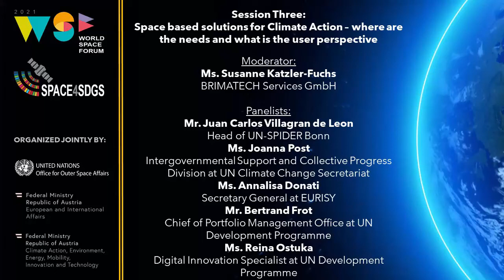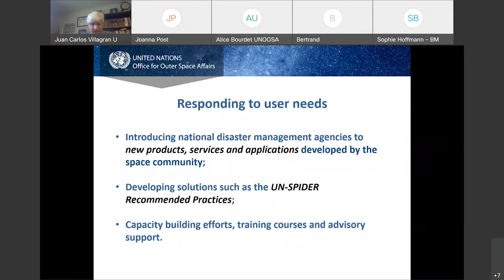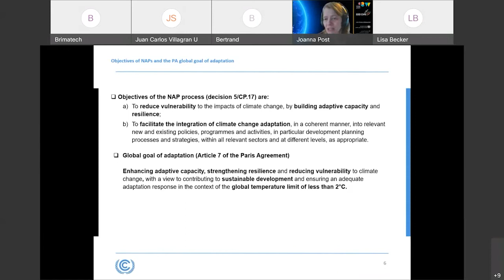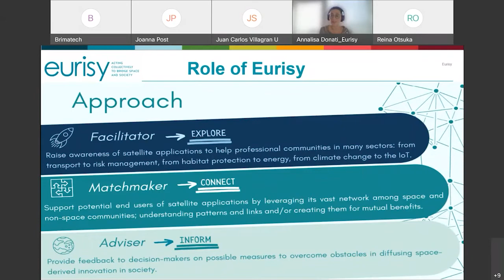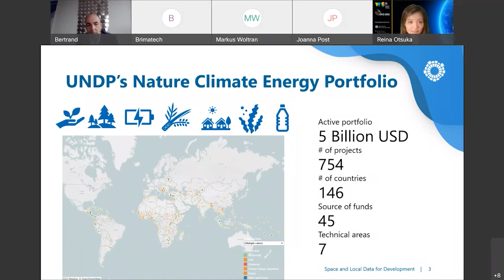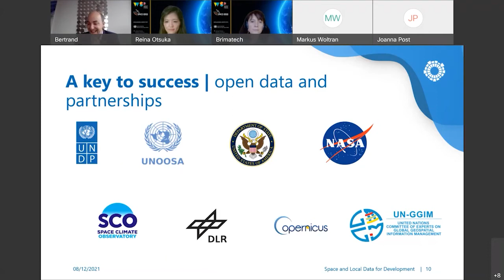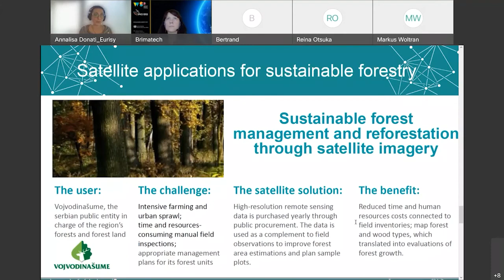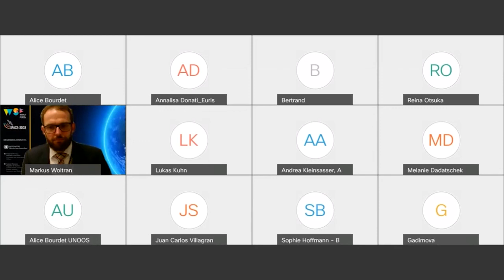Day 2: World Space Forum - Space4Climate Action – Session 2 - The providers perspective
Space assets have immensely increased our knowledge about the universe, the Earth and its environment for the benefit of citizens. By providing high resolution and broad-scale monitoring, the remote sensing capabilities of satellites have enabled us to collect data that is global, consistent and sustained over years and repeated regularly. Moreover, the added value of space assets goes much further than monitoring and modelling. Satellites and satellite-based data are critical for developing innovative solutions. Smart cities, precision agriculture, efficient mobility systems and supply chains, global connectivity, disaster management are just a handful of areas that benefit immensely from space technologies.
The World Space Forum provided a unique platform for stakeholders to discuss current and future activities under Space 4 Climate Action. The World Space Forum facilitated the exchange of best practices and cooperation among all relevant stakeholders in support of Sustainable Development Goal 13 "Climate action".